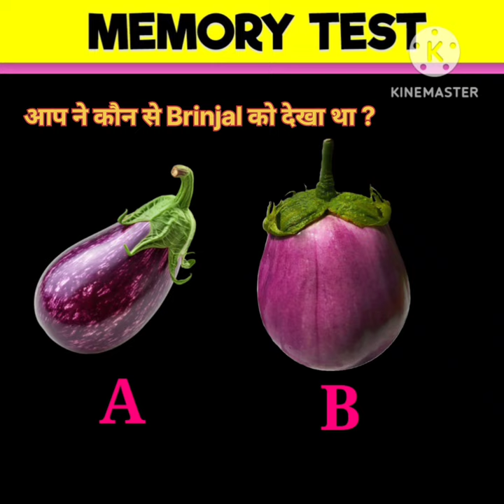Memory Test Game - 46 |Paheliyan in Hindi | Rapid Hindi DK